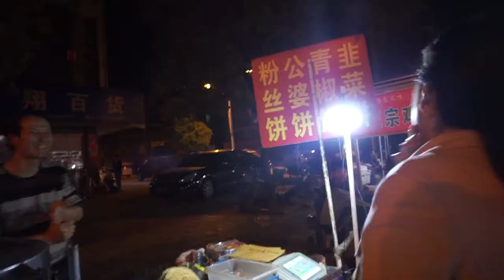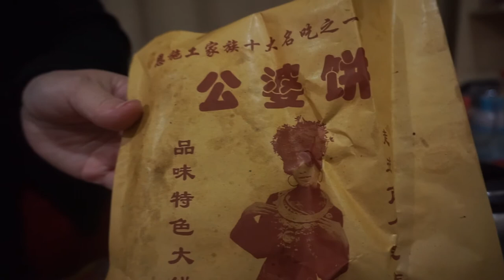CHINESE NIGHT MARKET & STREET FOOD | VEDA: DAY 3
Hello!!
Apologies for the no show yesterday! I was feeling really sick and the only thing you would have seen was me in bed in pain...

but yesterday evening I was feeling better in the evening and head out to the night market. I LOVE night markets, I did my nails there a few weeks ago. Walking around at night feels so safe, very family orientated and lively in all the right ways. With everything your heart desires and at a super low price. Perfect. A few stares but...don't mind, I'm an oddity there.

Also it was perfect because the darkness hid how awful I was looking :p